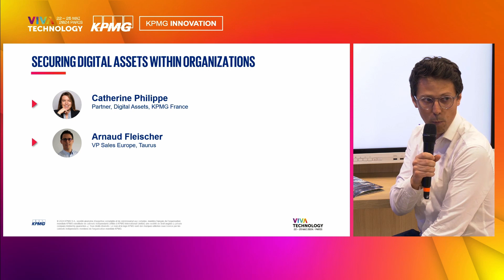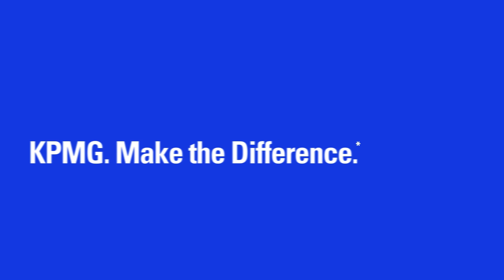AI & WEB3 2 - Securing digital assets within organizations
Arnaud Fleischer, VP Sales Europe at Taurus, will discuss the critical challenges of digital asset retention within organizations. Using real-world examples, he will showcase how retention is a foundational element of any Web3 strategy and the opportunities it unlocks for brands and businesses.

Speakers:

Catherine Philippe, Partner, Digital Assets, KPMG France
Arnaud Fleischer, VP Sales Europe, Taurus

Arnaud Fleischer, VP Sales Europe at Taurus, will be delivering a talk on the challenges of digital asset retention within organizations. Using concrete examples, he will highlight how retention is a cornerstone of any Web3 strategy, unlocking a wide range of opportunities for brands and businesses.